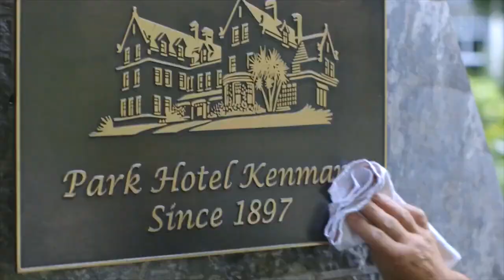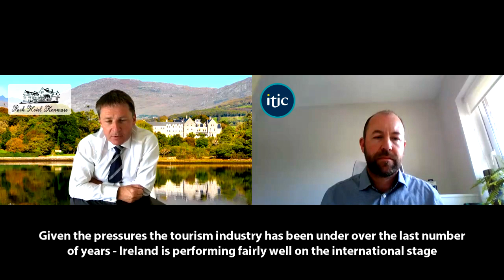Interview with John Brennan; Hotelier, At Your Service presenter, and Author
One of Ireland’s best-known hoteliers, John Brennan, spoke to the Irish Tourism Industry Confederation (ITIC) this week about the return of US visitors and a strong summer trading performance.

In a frank and insightful interview John talks about managing costs, the importance of tourism to regional Ireland, the vital role of air access, and the unintended consequence of Government over-depending on the hotel sector for its response to humanitarian crises.